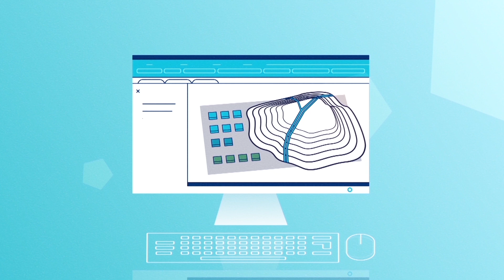What is Topocad?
Cities and societies are changing. Playing an active part in their evolution is exciting – but also demanding. Everything needs to be measured, optimized and calculated. And with the weight of the city on your shoulders the last thing you want to worry about is cumbersome digital tools.

Topocad streamlines your workflow, from the drawing table to finished construction. It’s a flexible and modular 3D CAD system, allowing you to import and combine a wide range of formats all while maintaining important meta data.

With a user base of contractors, municipalities and governments our easy-to-use software brings order to your chaos.

Now, you can combine point clouds with traditional types of measurements and data collection to quickly and meticulously create fully interactive 3D models. With Topocad you’re no longer just looking at a flat blueprint – you’re really stepping in and experiencing your vision.

Adtollo
We simplify and create efficient processes for those who build societies